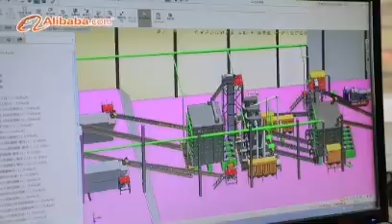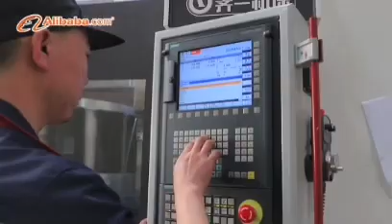公司宣传 Group Introduce Video